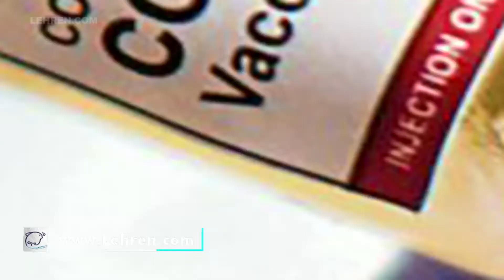Meera Deosthale Expresses Concern Regarding The Shortage Of COVID Vaccines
Meera Deosthale feels it was wise to get the frontline workers, health workers and the elderly to get vaccinated first.